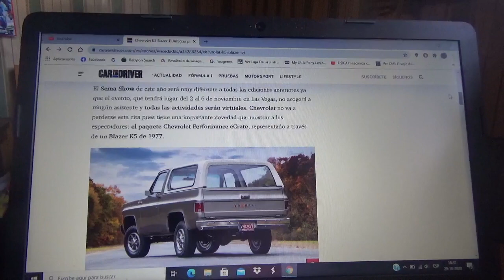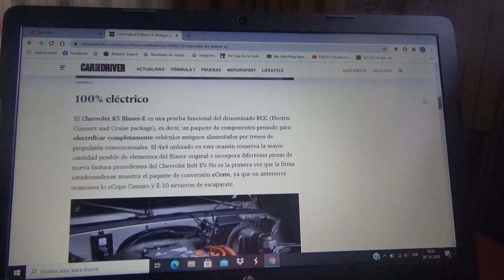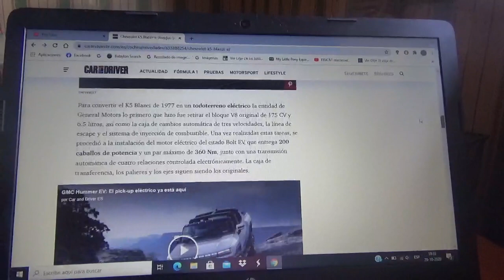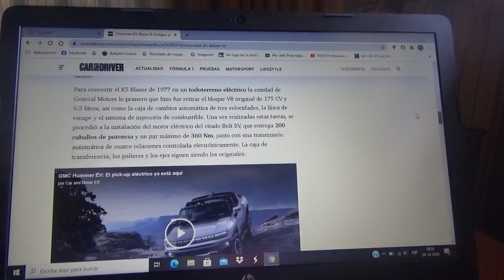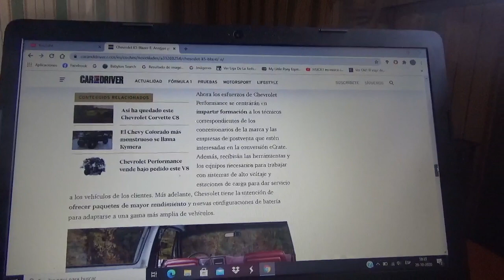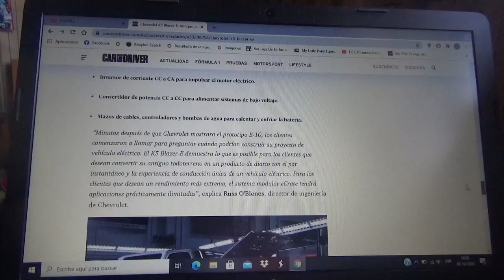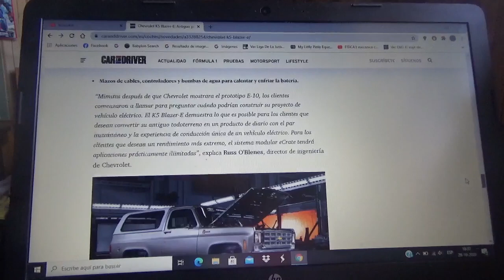Chevrolet K5 Blazer E información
Aquí les hablo sobre como esta vieja camioneta de la subsidiaria principal de General Motors fue convertida en un automóvil retro totalmente eléctrico